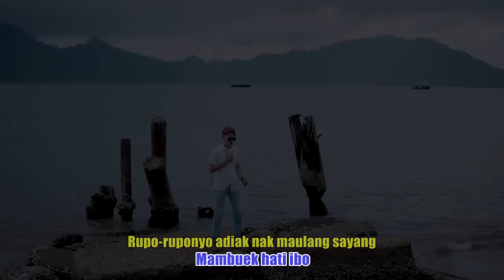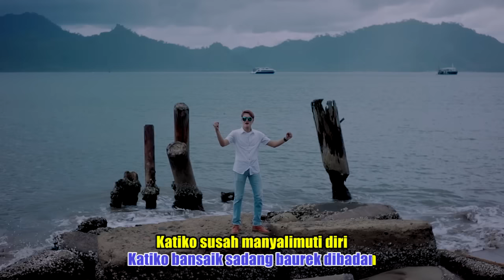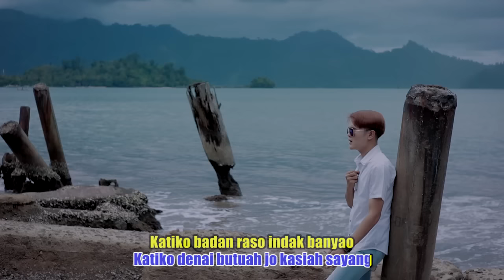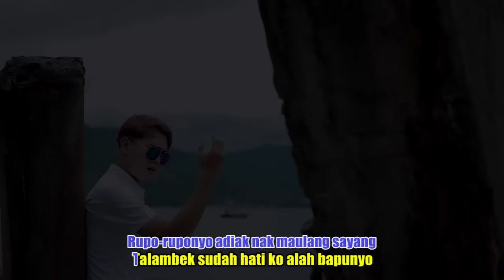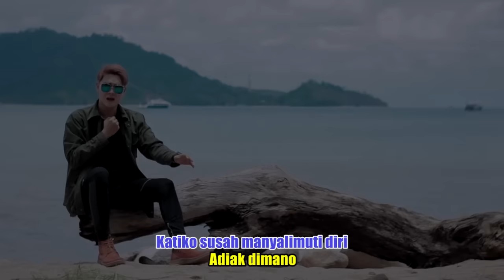Maulana Wijaya - SASALAN TIBO DEK ULAH LUKO [Lagu Minang 2020]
SASALAN TIBO DEK ULAH LUKO
Maulana Wijaya